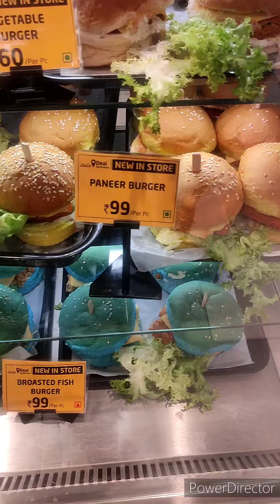விதவிதமா snacks சாப்பிட மறக்காமல் family யோட போக ஒரு super spot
Lulu hyper market, coimbatore
# India oda biggest LULU hyper market
# LuLu hyper market
# shopping vlog
# coimbatore- shopping vlog
# 20℅ discount on all products
# Electrical items
# Cookware items
# Grand opening
# Grand opening Lulu hyper market in coimbatore
biryani biryanilovers chickenbiryani biryanilove #
# coimbatore
# kitchen products
# Grocery items
# soft drinks
# hot drinks
# Bevarages
# watch items
# glass items
# stationary items
# Bicycles
# Snacks
# Tandoori
# Baked items
# Chat items
# tandoori
# tandoori chicken
# fresh chicken
# chicken varieties
# Meat varities